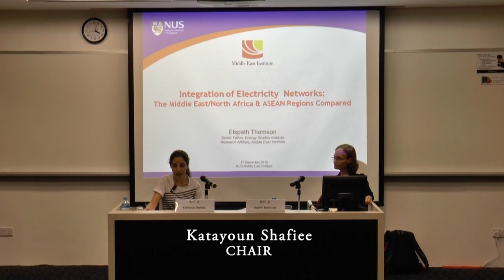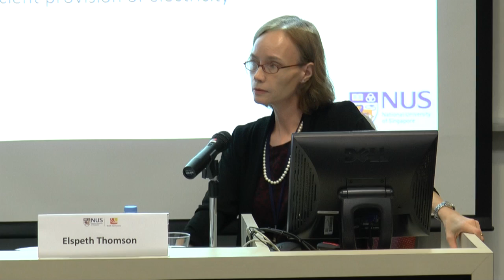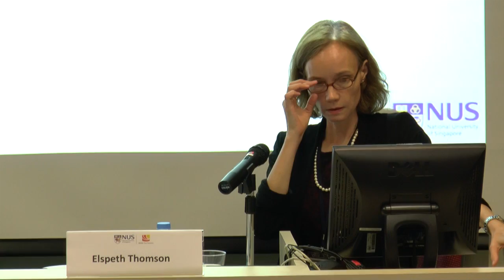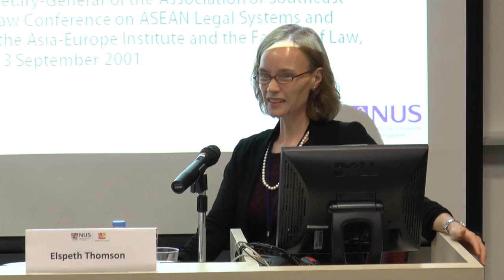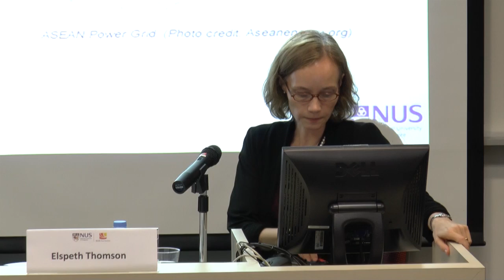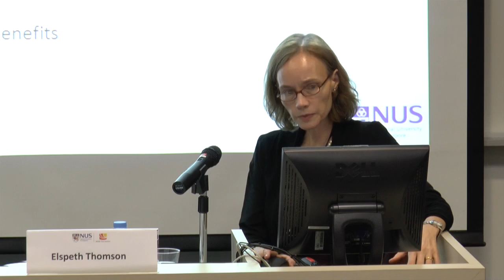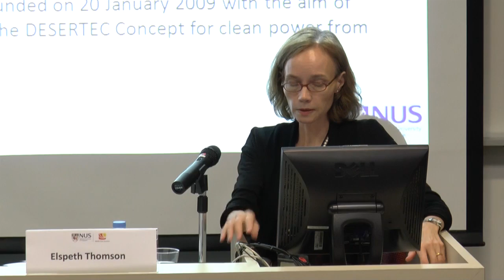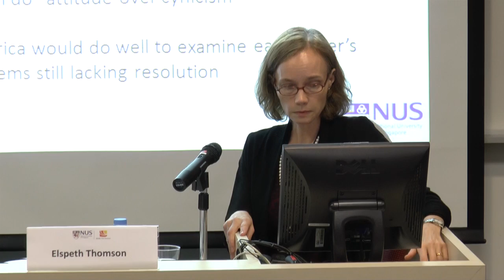Integration of Electricity Networks: The Middle East/North Africa and ASEAN Regions Compared